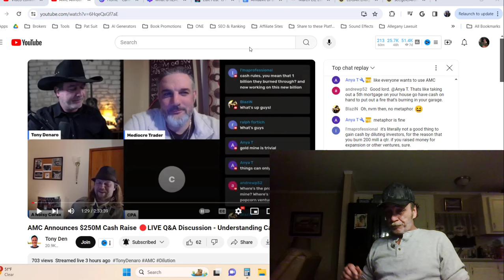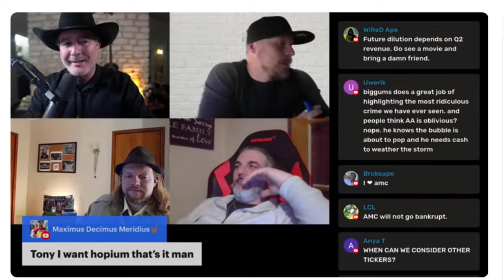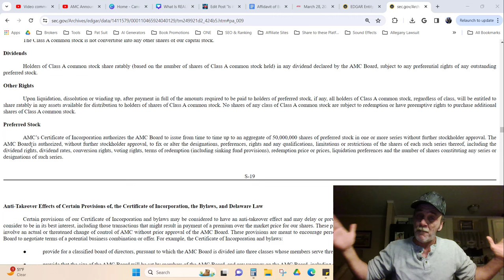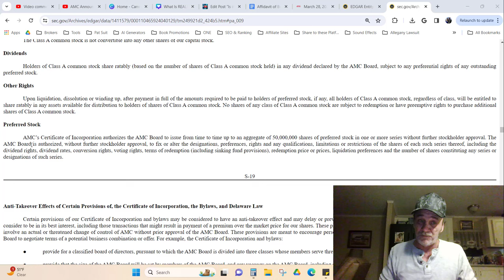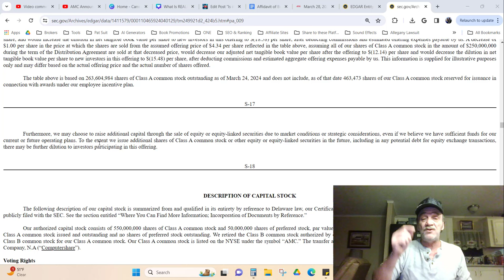The AMC Clown Crew